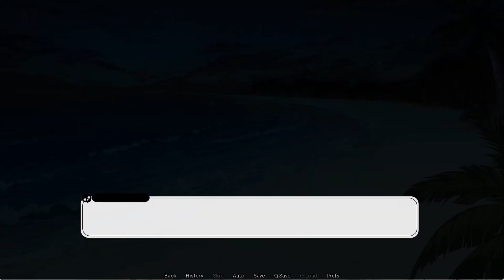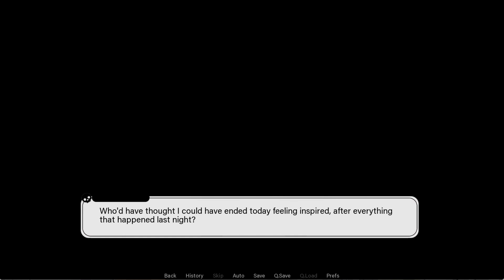We're Getting Closer and Closer to Escaping! | Find Love or Die Trying (Part 10)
As we start to carefully plan everything out and uncover more hidden secrets, we're finally on the verge of leaving this so-called "dating show." Hopefully Allie finds what she needs, too.

Reuploaded from TheProductioneerDude.

Description hashtags